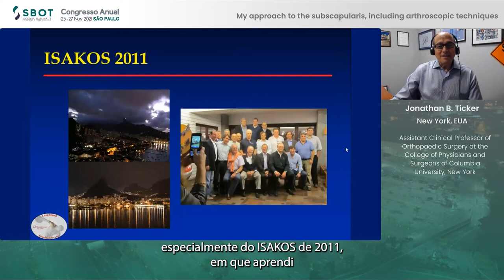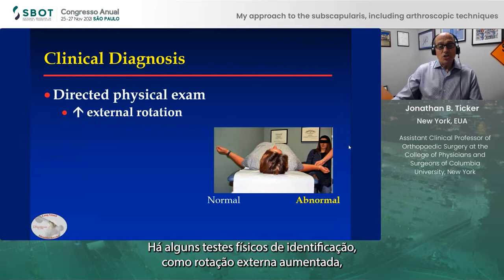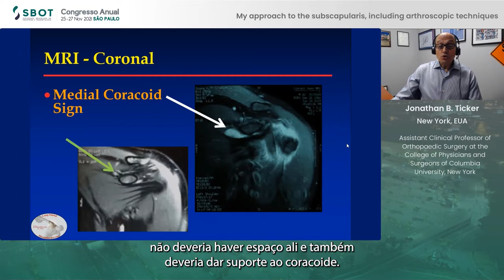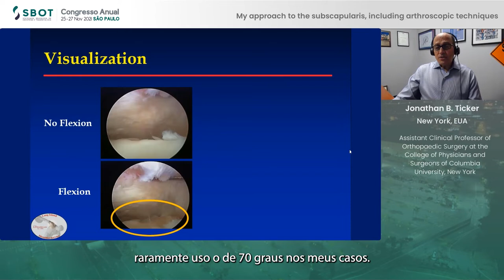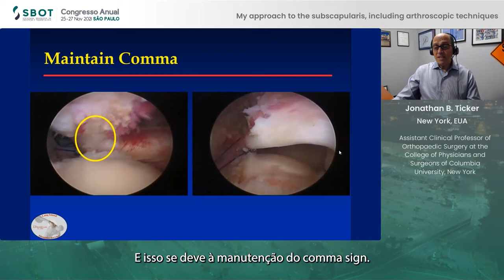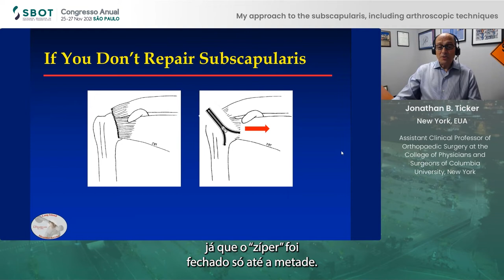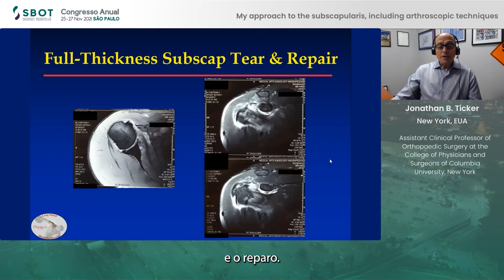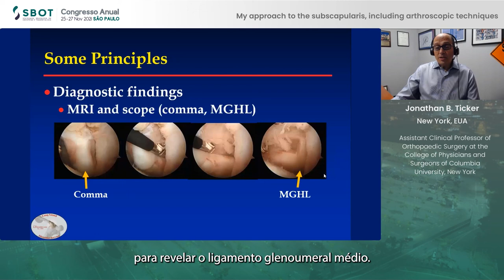My Approach to the Subscapularis Including Arthroscopic Techniques | Orthopedic Lecture, Training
Dr. Jonathan Ticker explains his approach to the subscapularis, including arthroscopic techniques. Dr. Ticker is a presenter at the 53rd Annual meeting, SBOT